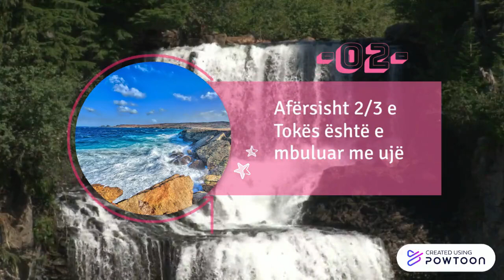5 facts for Earth